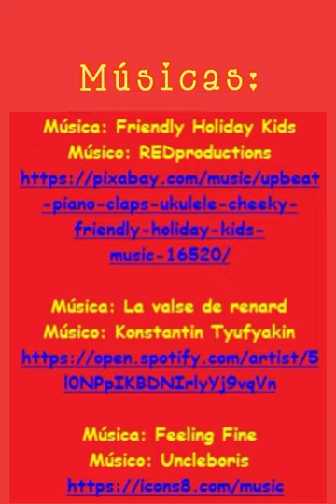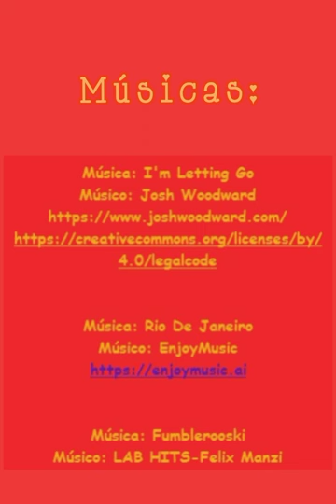"12 x Poesia" - por Clayton Craveiro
Depois de algum tempo parei para selecionar um pequeno grupo de textos que escrevi de forma atemporal e que julguei interessante estarem reunidos em um único pacote, seja por suas temáticas, seja pelo meu gosto pessoal.

Inicialmente eram dez, depois onze e finalmente defini doze, pois não sei onde iria parar...

Alguns deles já publicados, outros no prelo aguardando a melhor ocasião para borrarem páginas ainda virgens.

Assim surgiu esse pequeno curta poético que, se não prima pelo ineditismo ou pelas melhores técnicas de vídeo, áudio ou edição, carrega uma grande dose de empenho em fazê-lo.